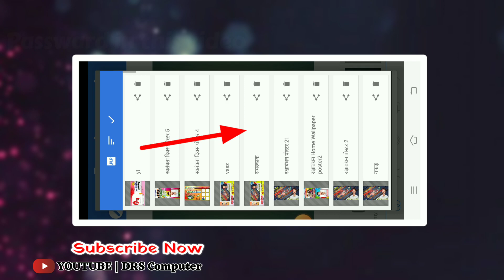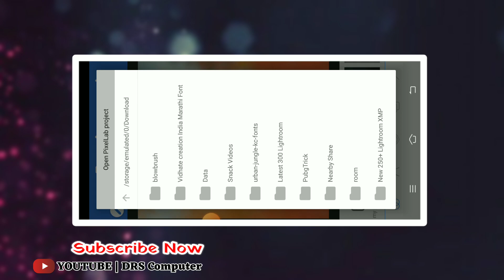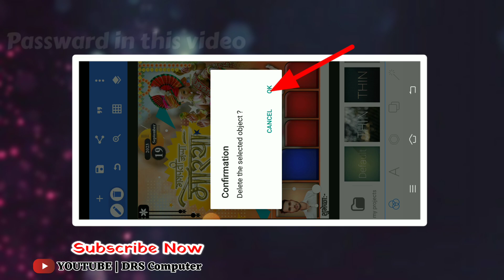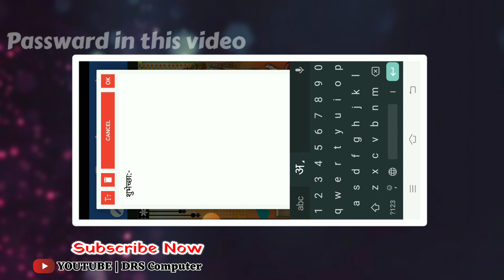गणेश चतुर्थी ग्रुप पोस्टर कैसे बनाएं !! Ganesh Chaturthi Group Banner Editing 2023 !!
Ganesh chaturthi Plp file  Download Link

About me :-

Ganesh Chaturthi Group Banner Editing, Ganeshotsav group Banner plp, Ganesh Chaturthi Group Banner Editing plp, Ganesh Chaturthi 2022 Banner Editing, ganesh chaturthi group banner